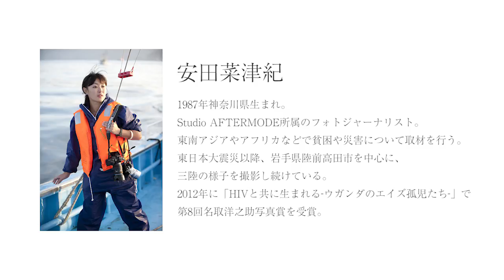【いわての浜暮らし×岩手日報】「安田菜津紀さんインタビュー」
フォトジャーナリスト安田菜津紀さんインタビュー動画。いわての浜の魅力、そこで暮らす人々、東日本大震災についてお話しいただいきました。テキスト版はこちら